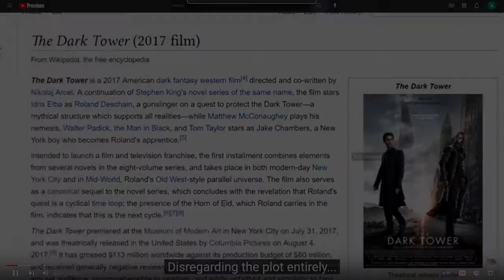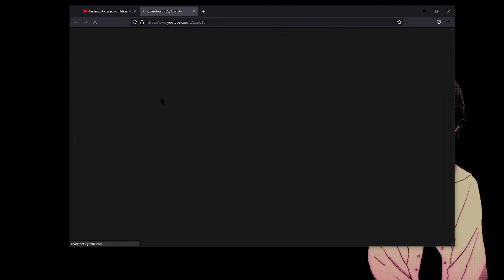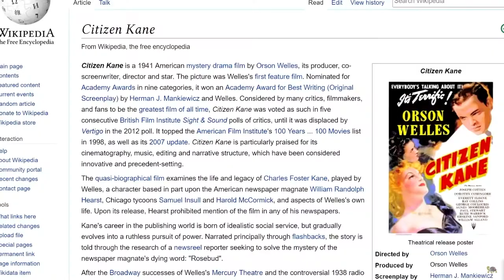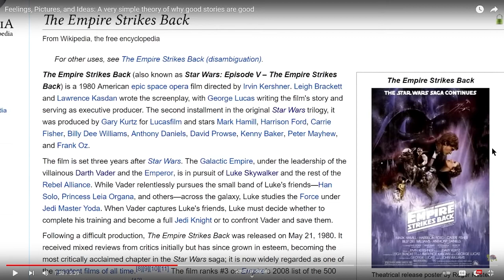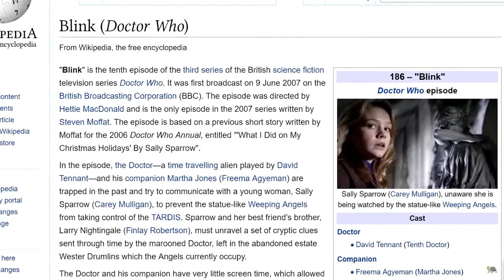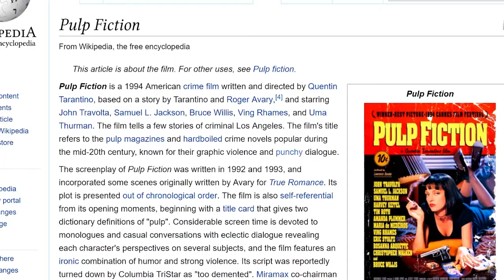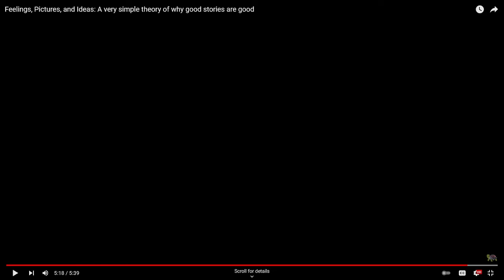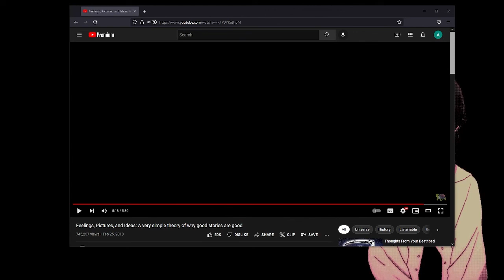The most profound thing I will ever say